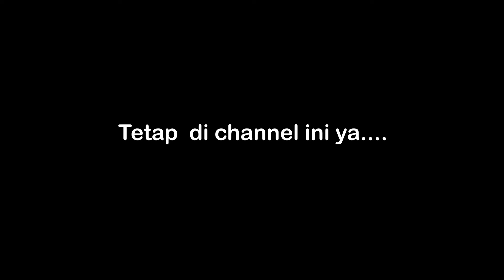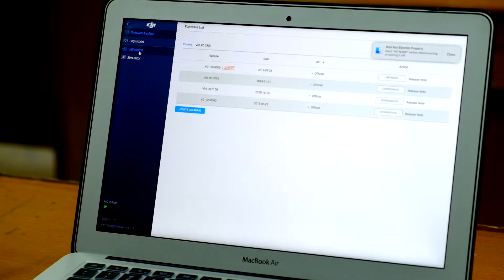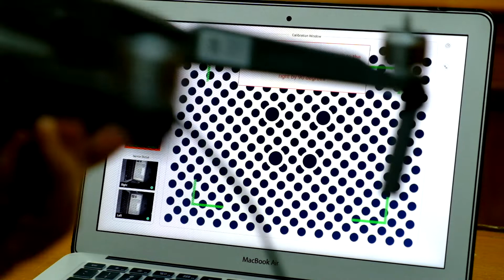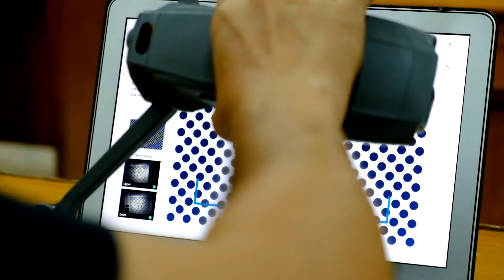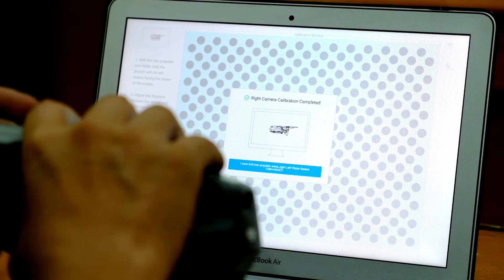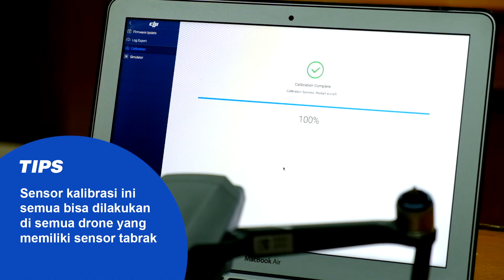Kalibrasi Sensor Mavic 2 pro & Zoom 🛸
Bagaimana mengkalibasi sensor Mavic 2 . gunakan kalibrasi di laptop dengan menginstal dji Assistant 2 .

kalibrasi sensor mavic 2 sensormavic2 cara kalibrasi sensor mavic 2